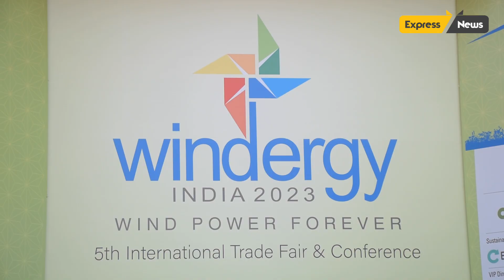Windergy India 2023: Charting the Future of Wind Energy || Express News